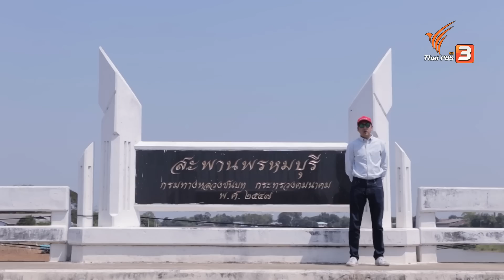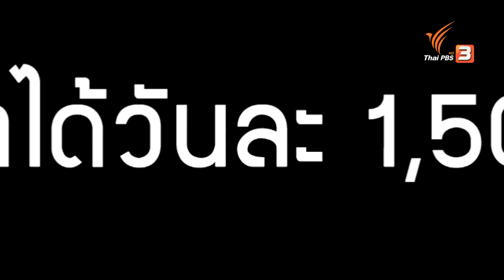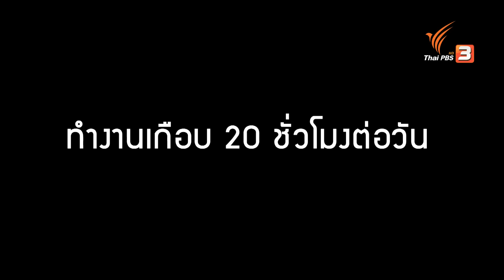พรหมบุรี | ยินดีที่ได้รู้จัก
มาบุก “อำเภอพรหมบุรี” หนึ่งในอำเภอเก่าแก่ของจังหวัดที่มีชุมชนติดริมแม่น้ำเจ้าพระยา และยังมีประวัติศาสตร์อันยาวนานที่น่าค้นหา และแล้วเปอร์-สุวิกรม ก็ได้พูดคุยกับพี่ลาศ พนักงานวัย(ใกล้)เกษียณ แต่ยังไม่เคยได้บรรจุเป็นพนักงาน และยังมีพี่มา เจ้าถิ่นผู้ใจดีที่ใจดีให้เปอร์-สุวิกรม ตามไปดูการหาปลาเลี้ยงชีพสไตล์คน “พรหมบุรี”

ติดตามชมได้ในรายการ ยินดีที่ได้รู้จัก วันเสาร์ที่ 8 เมษายน 2566 เวลา 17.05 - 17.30 น. ทางไทยพีบีเอส รับชมย้อนหลังได้ทาง